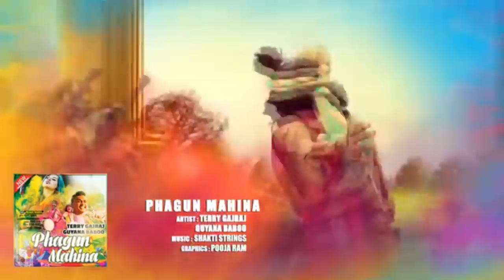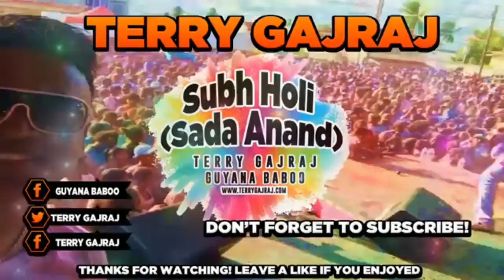Terry Gajraj Holi Phagwah Playlist Color Fest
Phagwah or Holi is a popular ancient Hindu festival, also known as the "festival of love", the "festival of colours", and the "festival of spring". Holi celebrates the arrival of spring, the end of winter, the blossoming of love, and for many it is a festive day to meet others, play,  laugh and celebrate life.
Just Google or You Tube "Festival of Colors" or "Color Fest" and you'll see the magnitude of Phagwah/ Holi around the world as it is celebrated by millions of all nationalities, races, ethnicity and yes, COLORS!
Kindly enjoy & share this collection of Holi/ Phagwah songs from the King Of Phagwah, Terry Gajraj the Guyana Baboo.
1- Phagun Mahina
2- Rang Barse
3- Holiya ft Yangki
4- Phagwah Holi Mash Up Ft A9
5 - Rodj Dekhi La Ft Sandesh
6 - Holi Holi Ayi Ray
7 - Holi Khelay Raghubeera
8 - Seeya Dalay
9- Phagwah Mix
10 - Khelo Rang
11 - Phagwah Festival
12 - Subh Holi (Sada Anand)
13 - Holi Holi
14 - Nachana
15 - Rang Dal
16 - Rang Barse SupT
17 - Phagwah Time
18- Julnay Ka Jooka
19- Bola Bola Kabeera

👉  Terryfic  Productions